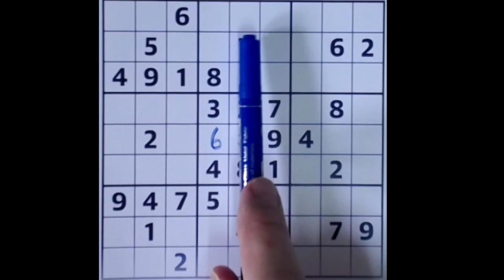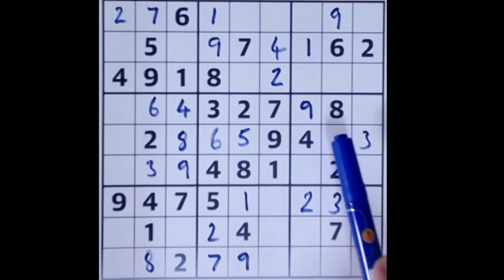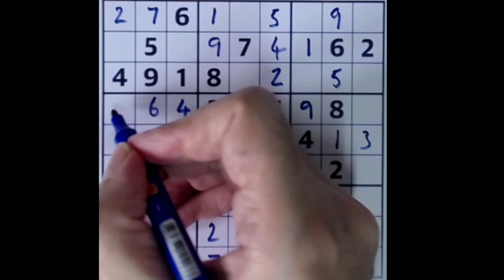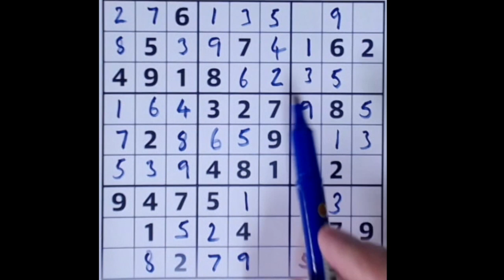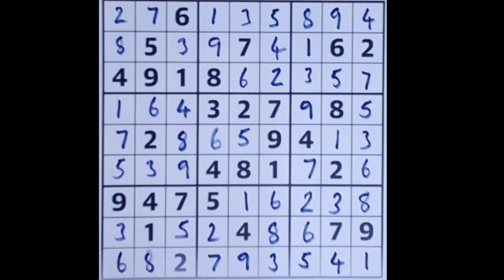Sudoku solution – The Guardian sudoku 23 August 2021 Easy beginner level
I explain in easy-to-understand steps how to play sudoku. This is the Guardian's Easy level sudoku puzzle for Monday and is eminently suitable for beginners. Here's the link to see the original puzzle and play the game yourself